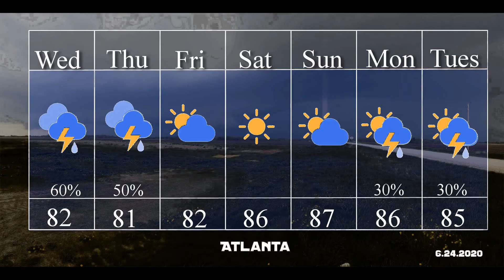Basement Weather: A quick dip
A good amount of showers today with a few more tomorrow due to stalled fronts.